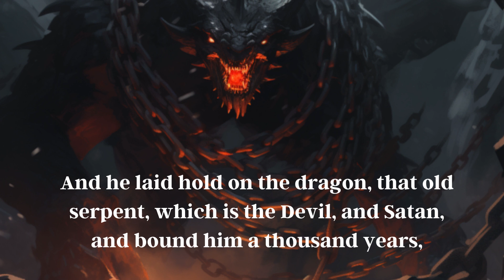The Quest for Immortality - Overarching Storyline. Book Trailer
Speculative fiction book trailer for the Chronicles of Emunah Novel. A group of friends encounter the supernatural, leading them through the apocalypse, to a world where mortals and immortals coexist.